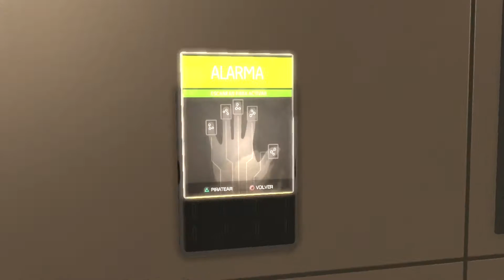DEUS EX Human Revolution® Zhao involucrada en el atentado de Sarif Inc Parte #9